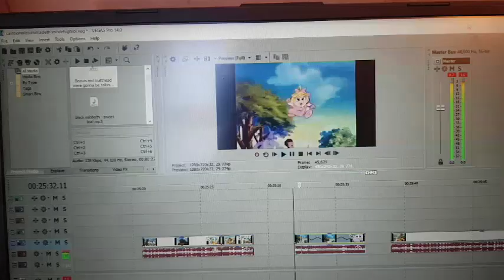[YTP] Cartoon All-Stars Self-Indulgent, Stimulating Drug Trip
Buckle up, cause this is my longest (and weirdest) YTP to date.

This started off as a project that I only worked on while high to make fun of how stupid the original source was. I eventually dropped that since I intended to upload this on 4/20 and really had to wrap things up, but about 90% of it was edited while I was really stoned. Either way it turned into this beast that ended up being way longer than I intended, so you might love or hate it, but it was fun to make and I have other stuff you'll see soon.

0:13 Initial D - Running in the 90s
0:14 Possessed - The Exorcist
0:24 Hotel Mario theme
0:54 MACINTOSH PLUS - リサフランク420 / 現代のコンピュー | (distorted)
1:09 Rick James - Superfreak (Who's MC Hammer? 😏)
2:11 Testament - Over the Wall
2:28 Chic - Good Times (sped up)
2:36 Toto - Hold the Line
2:50 Black Sabbath - Sweet Leaf
3:53 Def Leppard - Pour Some Sugar On Me
4:34 Eminem - Just Lose It
5:37 Tal Bachman - She's So High
5:55 Metallica - (Anesthesia) Pulling Teeth
6:19 The Bird Brains - Underwater Sun
7:35 Overkill - Playing with Spiders / Skullkrusher
7:53 Bizet: Carmen-Toreador song - Laurent Naouri
9:10 Freddy Kroeger - Photograph
9:24 Suicidal Tendencies - Institutionalized
10:36 Eminem - The Kids